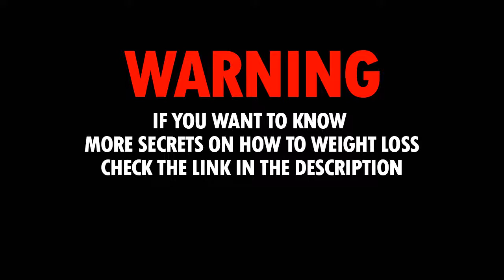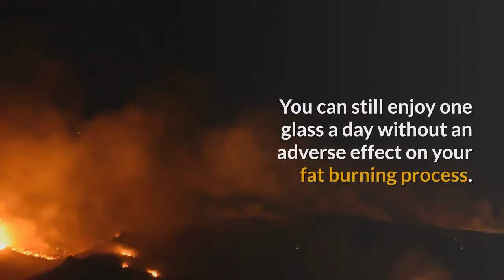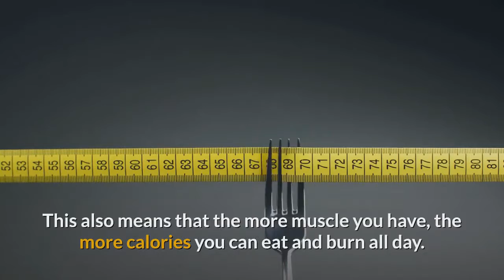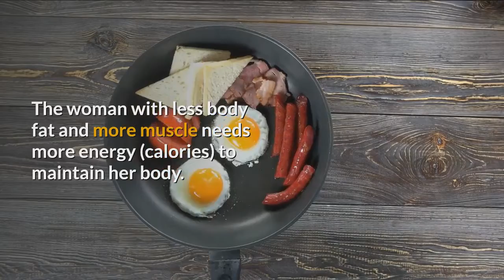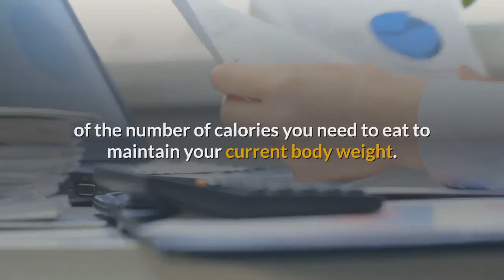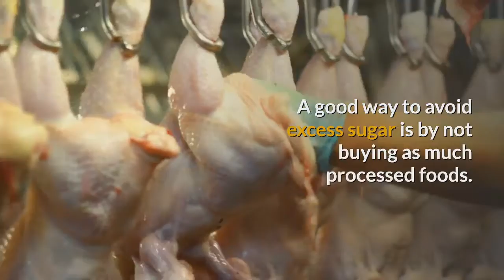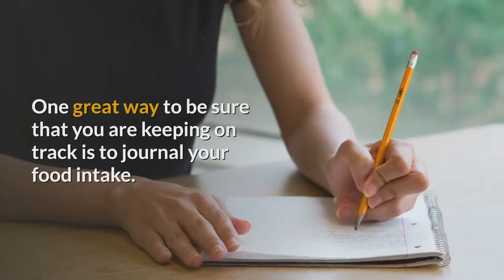Fast Weight Loss || Flat Belly Tips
▶▶ Discover How One Woman Discovered the Female Fat-Loss Code SECRET

When it comes to losing weight, many of us have tried more than once to shed those extra pounds only to be unsuccessful. In fact,  many of us have spent most of our lives being unhappy about our  bodies, wishing we had a flat stomach or a stronger core, but not
knowing how to get started.

If every year, your New Year’s Resolution has been to ‘finally lose my stomach pooch’, ‘knock off the baby weight’ or ‘lose 20 pounds.” you are certainly not alone! According to Forbes, only 25% of people stick to their resolutions after the first month.

Dig a little deeper and after the first month, you’ll see a staggering drop-off with only 8% of people continuing to follow their resolution.

So, the question is: how can you come up with a plan that is realistic and that you can stick to so you can finally lose that stubborn belly fat?

Rather than focusing on long-term goals, one of the most successful ways to stick to your weight loss and flat tummy aspirations is through proper planning and creating small, achievable milestones that keep you on track.

It’ll require some drastic changes to your diet and overall lifestyle, but the strategies featured in this video are proven to work.